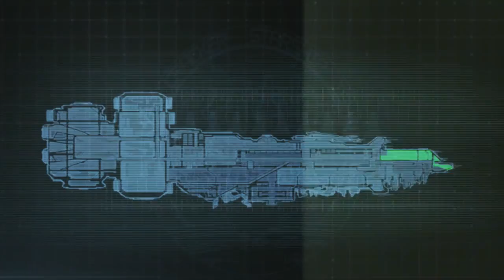Dead Space. Episodio 4 - Asteroides